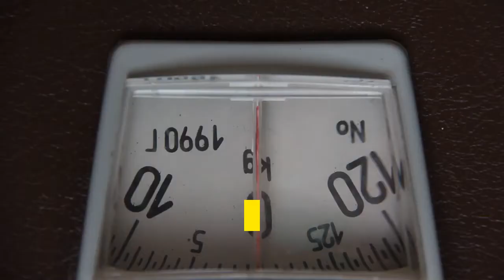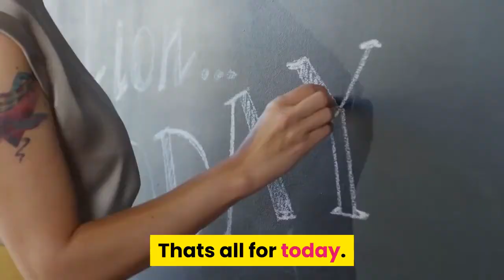10 Weight Loss Tips to lose weight faster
10 weight loss tips to lose weight faster

Also watch

How To Lose Weight fast : 3 simple steps to weight loss